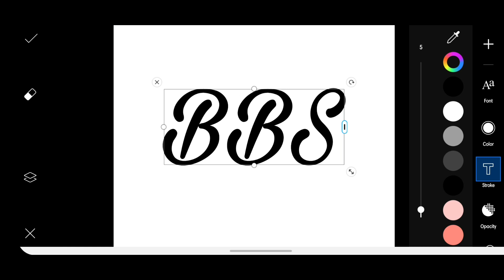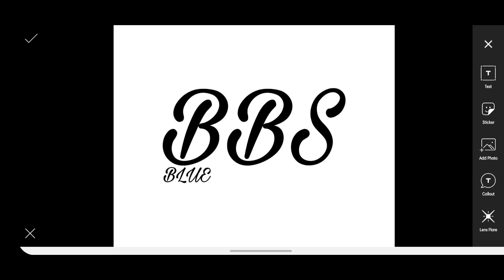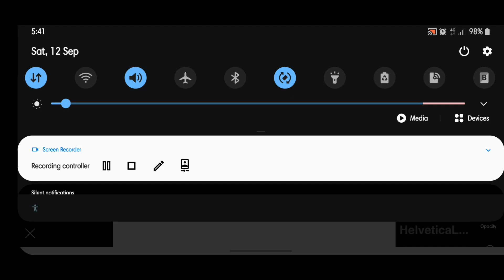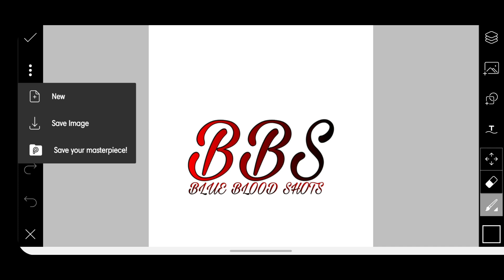HOW TO CREATE YOUR OWN PROFESSIONAL LOGO ON YOUR MOBILE| PICSART APP| BLUE BLOOD SHOTS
This video will show you how to create your own logo like a professional logo. This video teaches you how to design your logo on android phone  with the help of PICSART APP
this offer till 30th September 2020 onward October i will apply charge for create logo.
And we will also provide photography and videography tips also.
thank you for your support